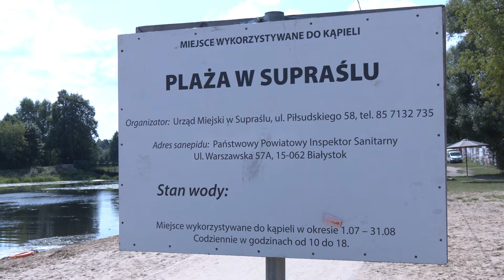Chłodna woda przyda się w upalne dni. Plaża miejska w Supraślu znów otwarta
Tylko kilka dni zamknięta była plaża miejska w Supraślu. Mieszkańcy i turyści mogą już korzystać ponownie z tego wyjątkowego miejsca. Okazało się, że śnięte ryby ze stawu hodowlanego z Gródka nie dopłynęły do kąpieliska. Władze gminy Supraśl ponownie zapraszają wszystkich do wypoczynku nad wodą.